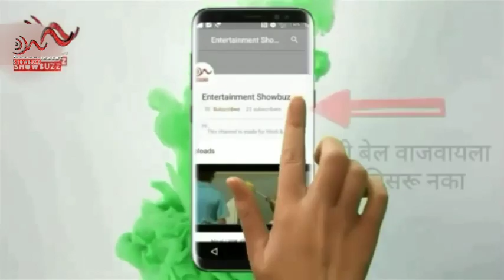Bandishala - Official Trailer | Mukta Barve, Sharad Ponkshe, Umesh Jagtap & Anand Alkunte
presenting new Marathi film trailer...
Bandishala.